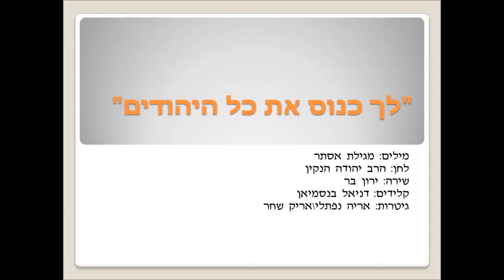לך כנוס את כל היהודים \ הרב יהודה הנקין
משירי הרב יהודה הנקין
מילים: מגילת אסתר.
לחן: הרב יהודה הנקין
לך כנוס את כל היהודים
(הנמצאים בשושן)
וצומו עליי (ואל-תאכלו ואל-תשתו)
שלושת ימים לילה ויום
גם אני ונערותיי אצום כן.
ובכן אבוא אל-המלך, אשר לא-כדת,
וכאשר אבדתי, אבדתי.
וצומו עלי